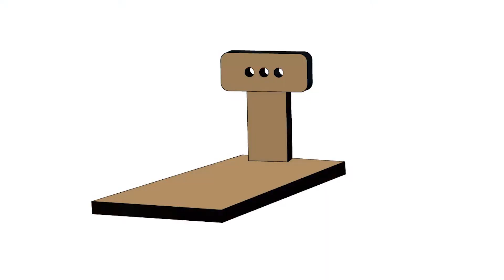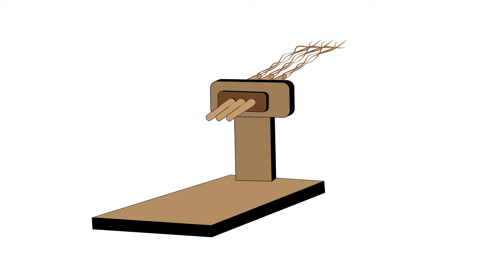Kendir ipi yapılırdı, ben çocuktum. Amerika kafasına göre yasaklamamıştı.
Kendirden ip yapma. Kendir düzeneği. 1980li yıllarda  Amerika kendiri tüm Dünyada yasaklamadan önce Türkiye de bazı köy ve kasabalarda insanlar kendileri kendir ipi yapabiliyorlardı. Doğaya oldukça faydalı kendir artık yasak.